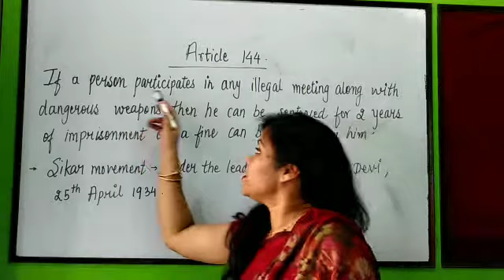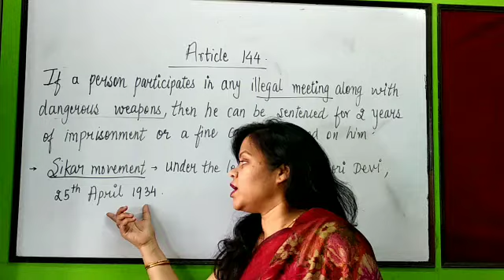Article -144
In this video you will learn about how Britishers stated  the conference or meetings of Indians illegal  by following article ( clause) 144